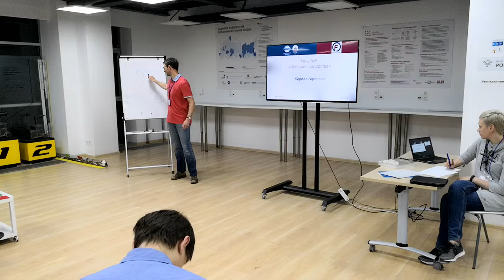Встреча №28: Речь №5 - Кирилл Гиренков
Кирилл Гиренков посвятил нас в нюансы лидерства и рассказал о навыках, которые обязательно должны присутствовать в арсенале каждого лидера: компетентность, организаторские способности и эмоциональный интеллект.